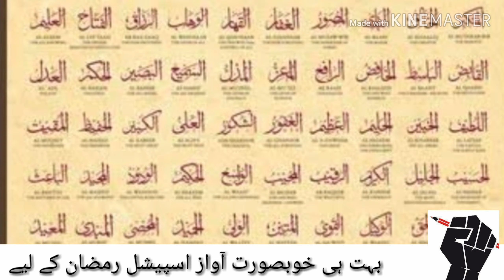99 Name of ALLLAH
Pothwar Media